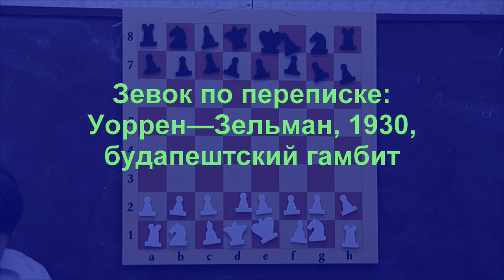17 Зевок по переписке: Уоррен—Зельман, 1930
Уоррен-Зельман (1930):

1. d4 ?f6;
2. c4 e5;
3. de ?e4;
4. a3 d6;
5. ed ?:d6;
6. g3? ?:f2!